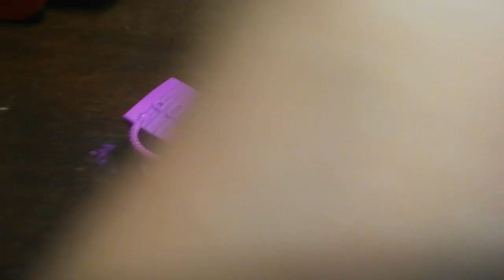earthquake #2024 january2024 january